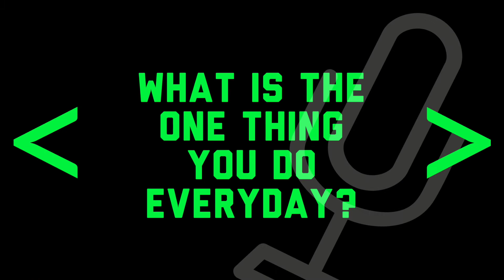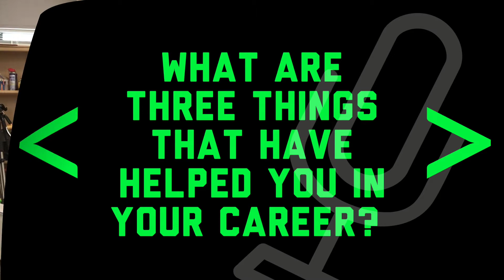NASA senior computer scientist Tamar Cohen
Tamar Cohen writes software to support NASA scientists who are exploring planetary bodies remotely.